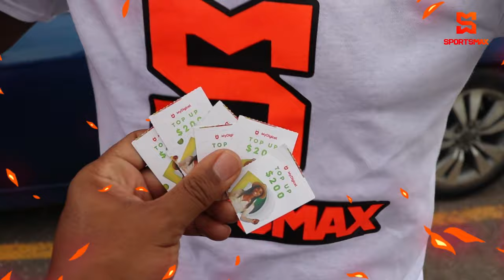Predictions for the Manning Cup and DaCosta Cup Final in Downtown, Kingston | SportsMax TV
SportsMax Tv goes to the heart of downtown to find out Manning and DaCosta Cup Final predictions.